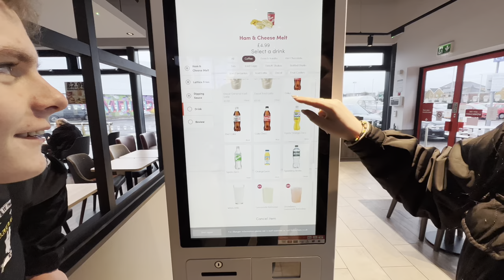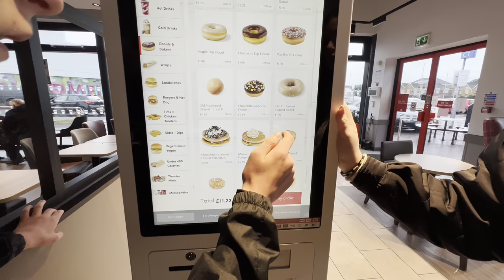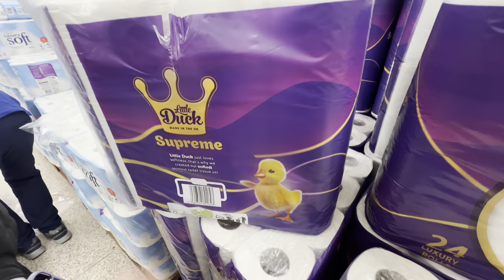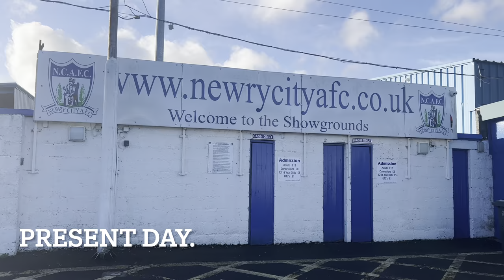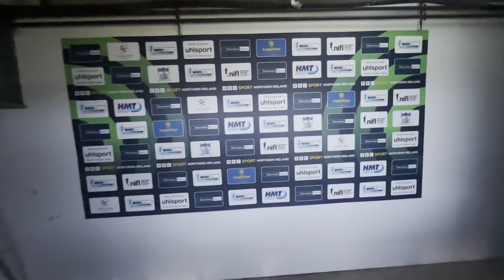IRISH CUP FOOTBALL UPSET & BROOKE IS OBSESSED WITH DUCKS.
I’m this Vlog Matthew & Luis head to Newry for some Irish Cup Football. Also Matthew takes Brooke & Luis out for Lunch to Tim Hortons.